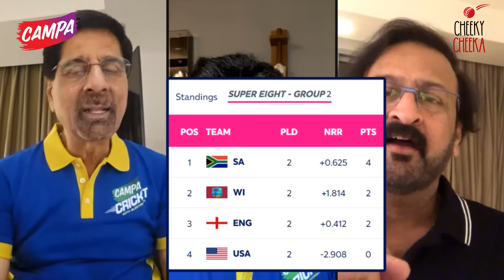Hardik & Bumrah’s Impact on India | Cheeka & Nanee Argues! | India vs Bangladesh Review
Experience Campa - புதிய India-வின் Cool Drink!

Welcome to Cheeky Cheeka!

In this episode, we have our new special guest "Nanee" joins Cheeka and Ani to discuss India's thrilling win against Bangladesh. The debate heats up as Nanee claims that Bumrah and Pandya are crucial for India's success, arguing that without them, India wouldn't have qualified for the Super 8s. Cheeka, however, strongly disagrees. Tune in for an engaging discussion filled with insights and expert opinions on India's cricketing strategies!

Watch Our T20 World Cup Videos Here 🏆

Watch our recent previews and reviews below🏏